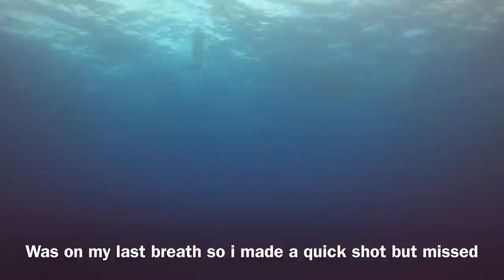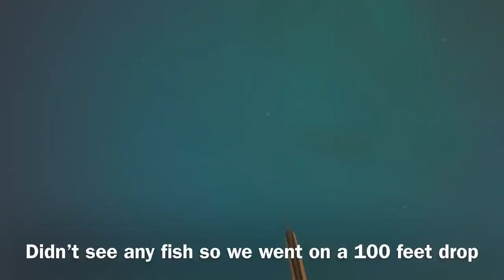Spearfishing Linkup | Trelawny Jamaica